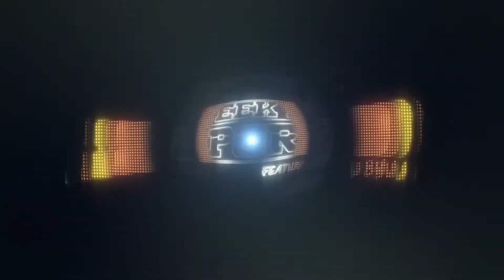Week in Esports 2/20/18 featuring Lu Bu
Find out what happened this week in esports with LuBu. Today LuBu talks about Rainbow Six, League of Legends, DOTA 2 and Rocket League.

Your fast and easy recap of all things esports will be coming to you on Mondays. Like this (or not)? Want different esports covered?